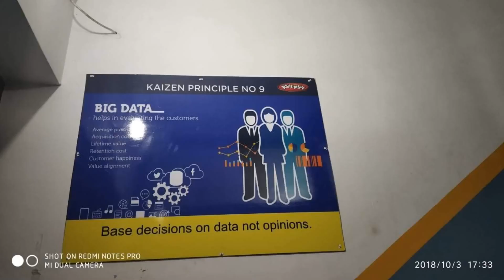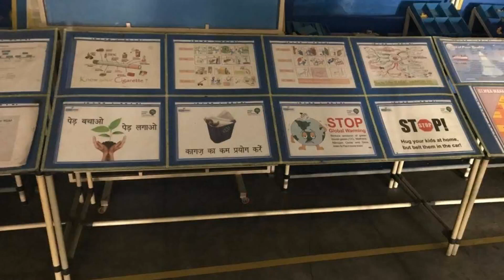Speaking Factory - Visual Management Examples Part 2 | AYT India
Speaking Factory - Visual Management Examples in manufacturing Industries Part 2

Join Our Official FB Group for more

7 Quality Control Tools | 7 QC TOOLS | 7 Basic Quality Tools or Problem Solving Tools (हिंदी में)

What is TIMWOOD 7 Waste in Lean Manufacturing in Hindi (हिंदी में)| TOOL for COST REDUCTION by 50%

What is KAIZEN CONCEPT of LEAN: Continuous Improvement in Hindi (सीखे काइजन निरंतर सुधार हिंदी में)

Howto Install, Use AAROGYA SETU APP आरोग्य सेतु APP क्या है और इसे कैसे इस्तेमाल करे FIGHT CORONA